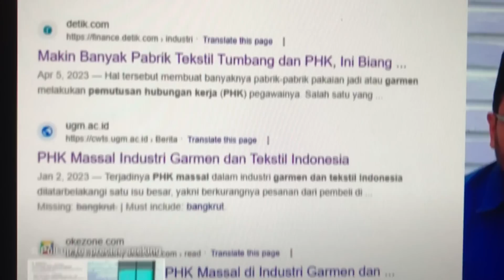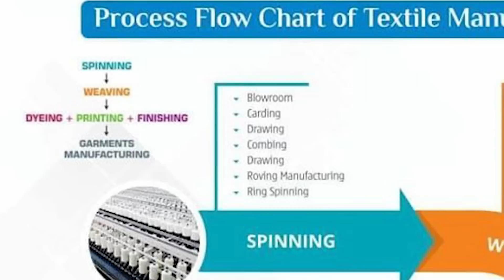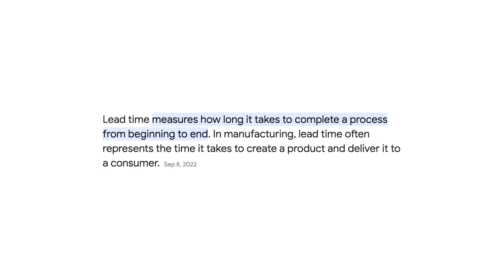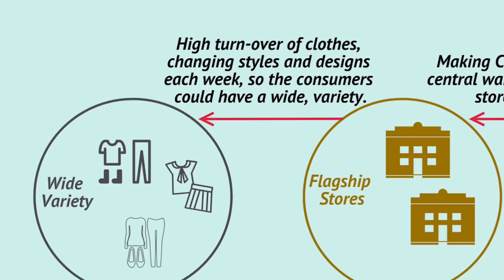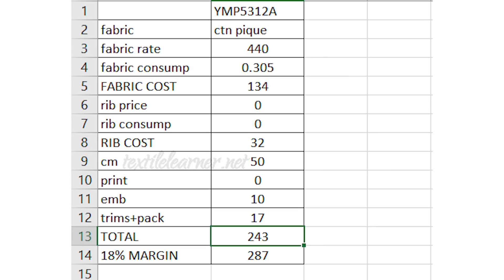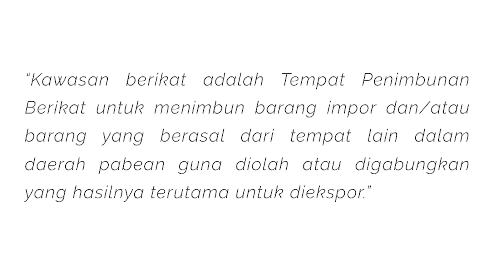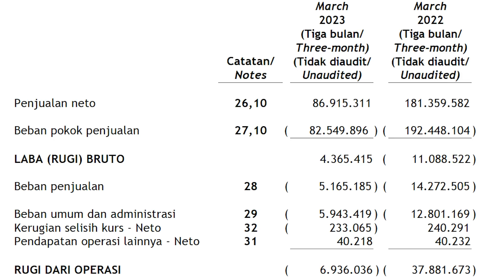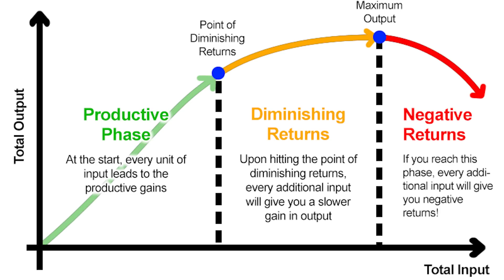KIAMAT EKSPOR TEKSTIL & GARMEN : PHK MASSAL KARENA CHINA?!